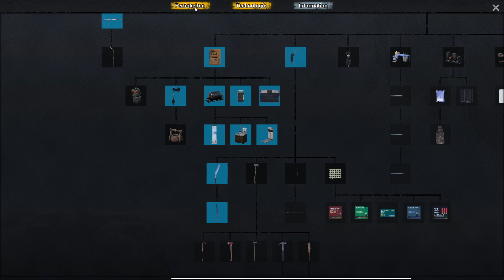No One Survived 🔥 021 | Multiplayer | neue Fallen | Katastrophe | Live-Stream | deutsch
❓ Mehr Informationen ❓

🎮 Info 🎮
No One Survived
This is a multiplayer cooperative open world construction survival sandbox game, where you and your friends must find supplies and build shelters in this world. You have to keep an eye on your character's needs state at all times, a bad state is likely to lead to death.